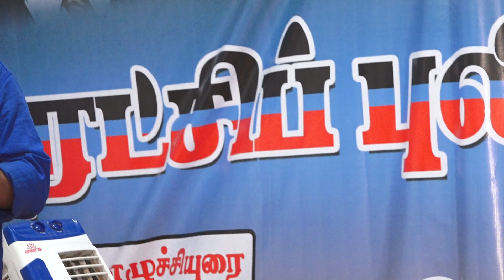L.C. குருசாமி வரலாற்று ஆவணம் & புகைப்படம்: இரா. பாரதிதாசன், MIDS Part - 3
புரட்சிப்புலிகள் நடத்தும் “சக்கிலியர் சமூகத்தின் வரலாறு மீட்பு”  கருத்தரங்கம்
நாள் :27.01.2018, இடம் : ராமசுப்பு அரங்கம், மாட்டுத்தாவணி பேருந்து நிலையம் எதிரில், மதுரை
நன்றி : எ . ஆசைத்தம்பி
அருந்ததியர் கல்வியலாளர்கள் செயல் வட்டம்